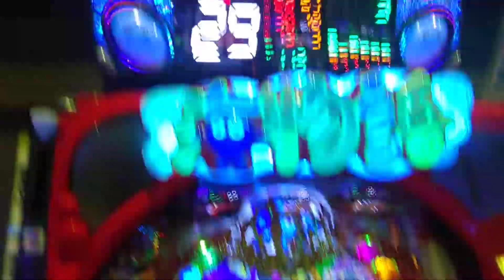【大海４ＳＰ・アグネス・・・９６】６連チャンするまで、スペシャルアグネスタイムを打ってみたが・・・